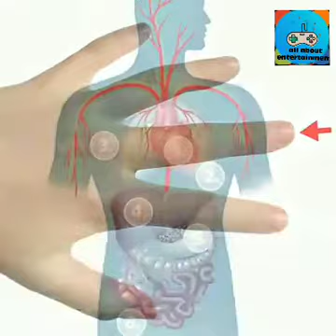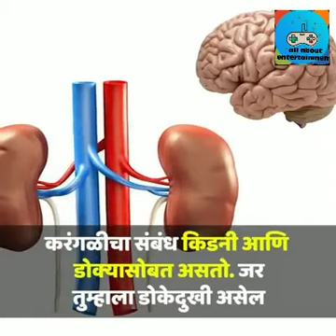सर्वासाठी छोटी उपयुक्त परंतु उपयुक्त माहिती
सर्वासाठी छोटी उपयुक्त परंतु उपयुक्त माहिती. कृपया हा विडिओ नक्की शेवटपर्यंत पहा आणि आवडल्यास जास्ती जास्त लोकांना शेअर करा व चॅनलला सबस्क्राईब करा खुप छान संदेश आहे.